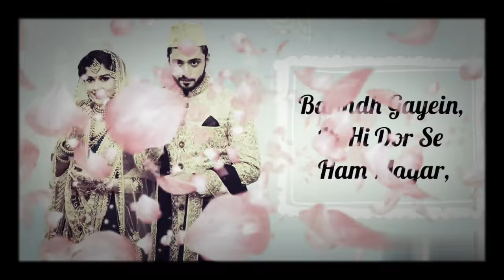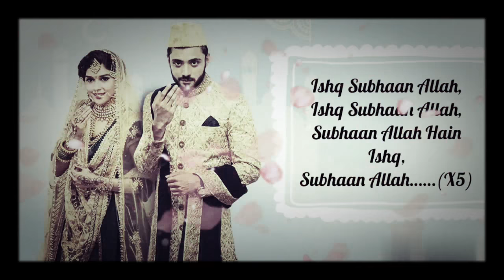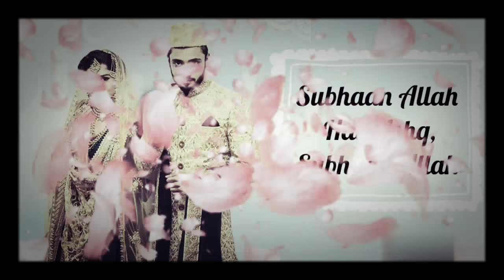Ishq Subhan Allah Title Song Lyrics – Ishq Subhan Allah Serial | Zee TV Show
Ishq Subhan Allah Title Song Lyrics from Zee TV serial Ishq Subhan Allah which is sung by Javed Ali and is picturised on Eisha Singh (as Zara Kabeer Ahmad) and Adnan Khan (as Kabeer Shahbaz Ahmad) in the lead roles . This Serial is produced by Zuby Kochchar and Dheeraj Kumar .

Song Title – Ishq Subhan Allah (Title Tracks)
Serial Name – Ishq Subhan Allah
Channel Name – Zee TV
Singers – Javed Ali
Starrings – Eisha Singh and Adnan Khan
Producer’s – Zuby Kochchar, Dheeraj Kumar & Sunil Gupta
Directed By – Vikarn Ghai

Lyrics of the song:

Aaaa…..Aaaa……
Aaaaa……Aaaa……
Ishq Subhaan Allah,
Ishq Subhaan Allah,
Subhaan Allah Hain Ishq,
Subhaan Allah……
Baandh Gayein,
Ik Hi Dor Se Ham Magar,
Ho Naa Payaa,
Kissi Ka Kissi Pe Asar,
Baandh Gayein,
Ho Naa Payaa,
Duriyan Ess Kaddar Ki,
Baddhi Darmmiyan,
Baddhi Darmmiyan,
Paas Reh Bhi,
Koyi Nahin Hain Khabbar……..
Ishq Subhaan Allah,
Ishq Subhaan Allah,
Subhaan Allah……(X5)
Payar Tujjh Se Karega,
Jo Pachtaayenga,
Umraa Bharr Dookh Bharey,
Geet Hi Gaayein Gaa……
Jo Pachtaayenga,
Zindagi Ki Ussey,
Firr Jarurat Nahin,
Terey Pahloo Mein,
Ghoot-Ghoot Ke Marr Jaayenga,
Ishq Subhaan Allah……
Ishq Subhaan Allah,
Ishq Subhaan Allah,
Subhaan Allah……(X2)
Nind Aati Nahin,
Khawaab Jaatein Nahin,
Meri Ankhoon Mein Kaysa Saweraa Huwaa,
Nind Aati Nahin,
Khawaab Jaatein Nahin,
Unn Se Najre Hataaoun Ton,
Deekhata Nahin,
Unn Se Nazre Hataaoun Ton,
Deekhata Nahin,
Ishq Ne Ess Tarah Se Hain,
Ghera’An Huwaa,